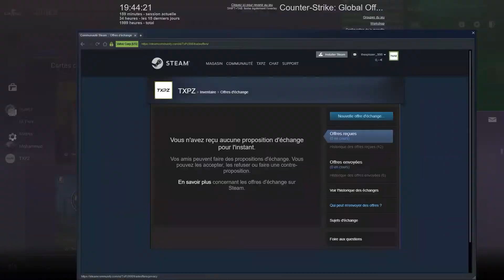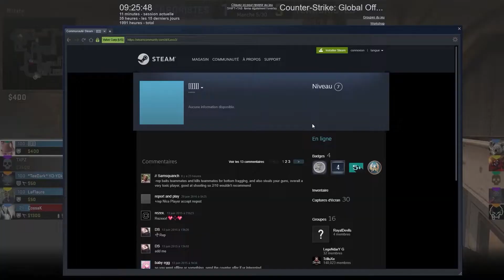Silver Gustave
Environ 9h de montage amateur

Ma Config :
- ROG HERO 2-G515GV-ES066R
- Intel Core™ i7-8750H 12 Threads 2,2-3,9 GHz
- Nvidia RTX 2060 6G GDDR6
- SSD 512Gb DDR4 16Gb RAM
- Full HD 144Hz 3ms Screen 15,6"

- Mouse : ROG™ Gladius II
- Keyboard : Razer™ Ornata Chroma
- Headset : Steelseries™ Arctis Pro + Gamedac